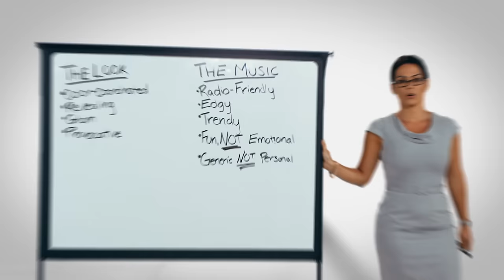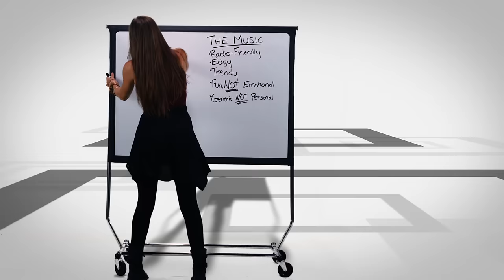Cimorelli - Renegade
Music video by Cimorelli performing Renegade. (C) 2014 Island Records, a division of Universal Music Operations Limited